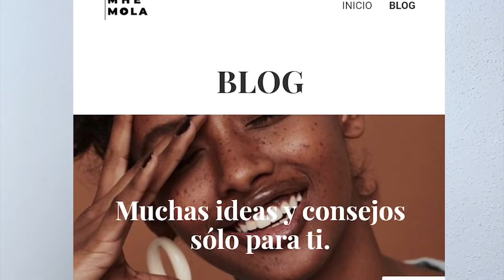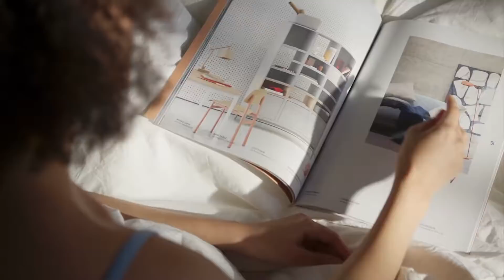8 CUALIDADES DE UNA MUJER DE ALTO VALOR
Si alguna vez qte ahs preguntado cuales son las características que debe tener una mujer de alto valor, aquí te dejo 8 de ellas para que puedas ver en qué áreas te gustaría mejorar.

No todas las mujeres consideran importante Ser una mujer de alto valor, sin embargo, si deseas desarrollarte y ser mejor persona y una mujer de alto valor, en presente que es un trabajo contante que deberás hacer a conciencia. La mujer de alto valor suele tender tener ambiciones y desear ser exitosa a su manera en las cosas que hace; por eso estas características que menciono en este video te ayudarán a tener más orientación de cómo es una mujer de alto valor.

▶ Pásate a saludar.